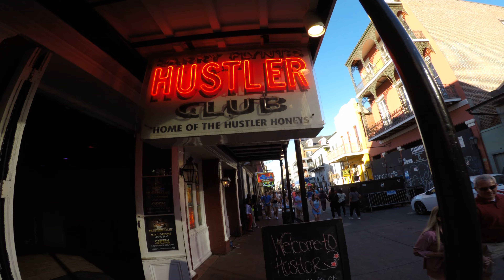Bourbon Street Unfiltered: A Realistic Walk-Through of NOLA's Iconic Street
Having spent a few months in New Orleans, we made the decision to explore Bourbon Street on foot. As we walked down the famous street, which was  featured in programs like Girls Gone Wild and early 90s Cops, we took in the various sights, sounds, and aromas that surrounded us.